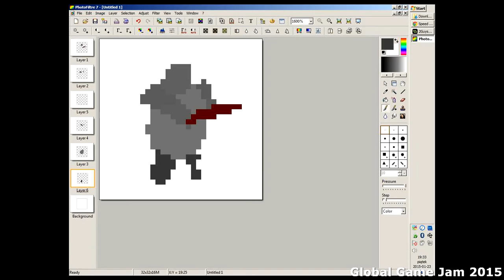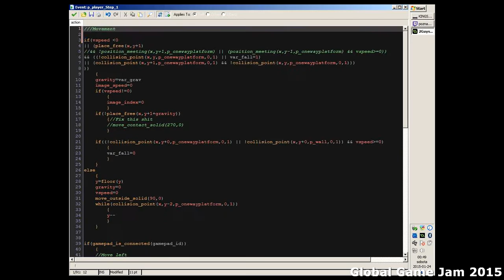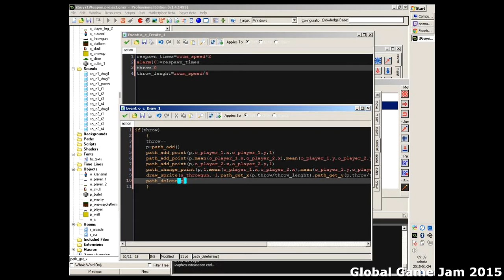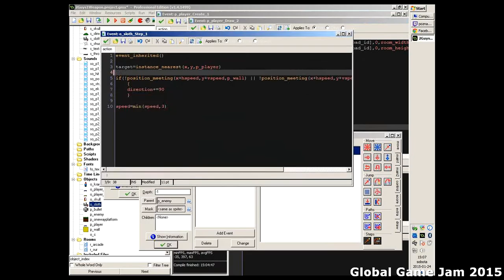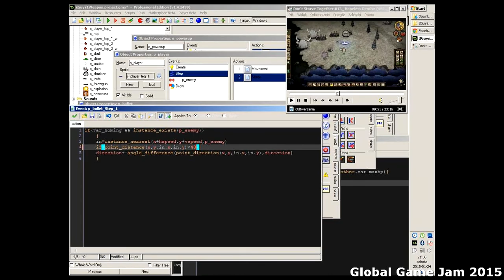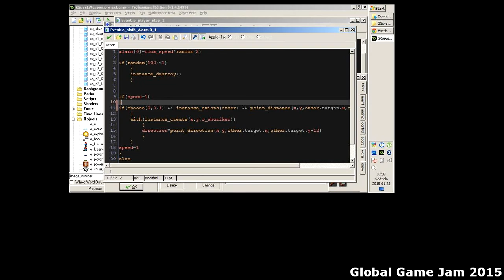2 Guys 1 Weapon - Poznań Game Jam 2015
Podsumowanie mojej perspektywy Poznańskiej edycji Global Game Jam.